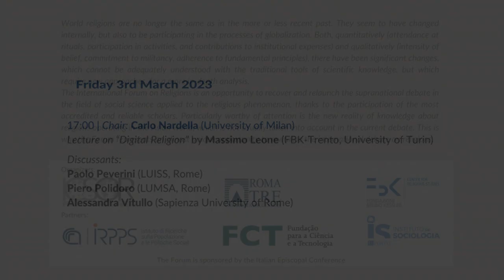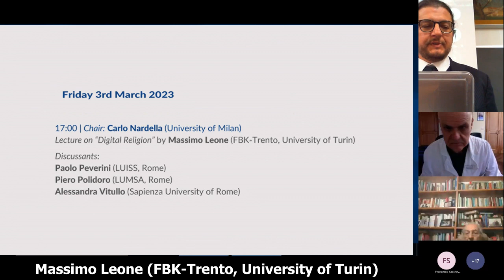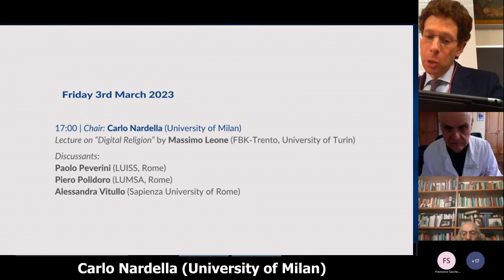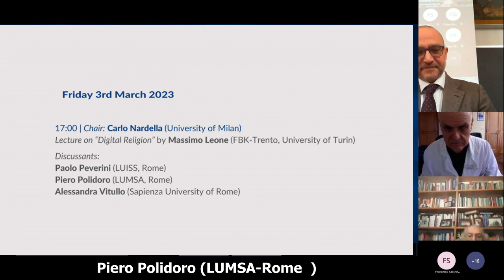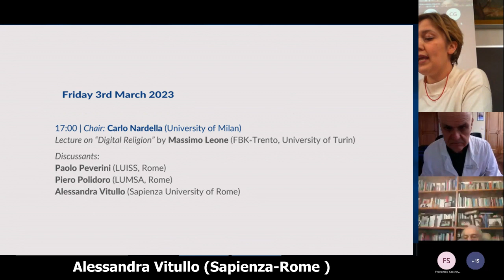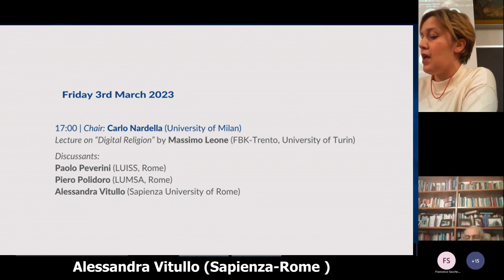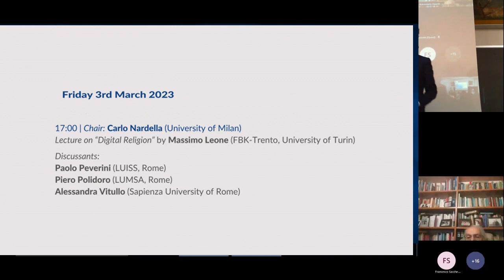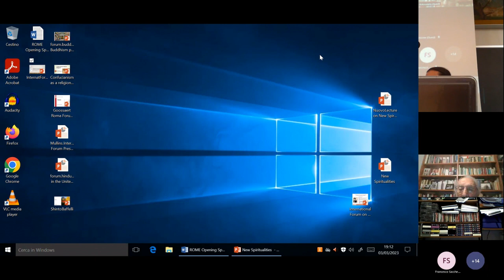"DIGITAL RELIGION" International Forum on Religions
1-4 MARCH 2023
Università Roma Tre - Dipartimento Scienze della Formazione
Via del Castro Pretorio, 20 - Rome
Friday 3rst March 2023
Lecture on "Digital Religion" by Massimo Leone (FBK-Trento, University of Turin)
Chair: Carlo Nardella (University of Milan)
Discussants:
Paolo Peverini (LUISS-Rome)
Piero Polidoro (LUMSA-Rome)
Alessandra Vitullo (Sapienza-Rome)

Organising Committee: Irena Borowik, Roberto Cipriani, Grace Davie, Enzo Pace, Philippe Portier, Helena Vilaça, Fenggang Yang, Sinisa Zrinscak.